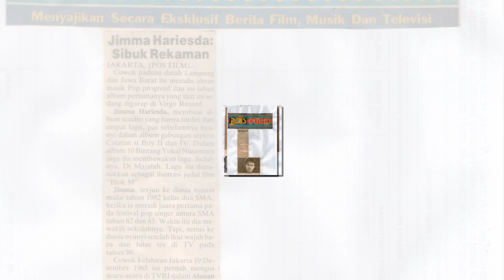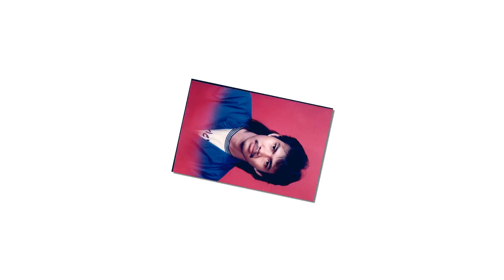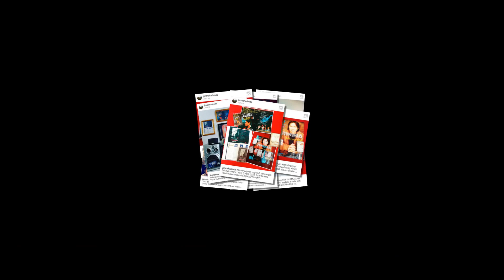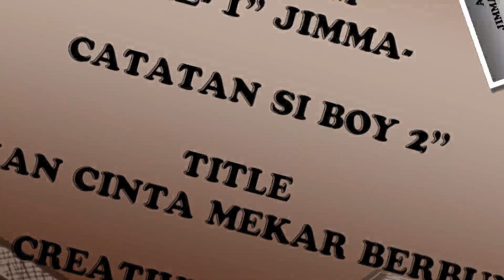JIMMA HARIESDA - BIARKAN CINTA MEKAR BERBUNGA | CABO II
Dizaman-nya lagu ini tlh menduduki puncak tangga lagu radio slrh indonesia, Malaysia, Brunai, Philipina, Singapura n syukur alhamdulillah lagu ini msh bisa dinikmati di jmn skrg bahkan byk yg meng-upload di youtube lagu BCMB Ending Version Soundtrack Film CABO II. Album 'Catatan Si Boy 2' merupakan album pertama saya & pd saat itu sgt booming n fenomenal serta mendapatkan BASF AWARDS sebagai album terlaris n terbaik dlm penjualan album bahkan dpt bersaing dan jg mengungguli album CABO lainnya.

Album ke-2 daku adalah '10 Bintang Vokal Nusantara 'dengan single hits "DI MAJALAH" saat itu lagu ini begitu mem-booming & menduduki puncak tangga lagu radio-2 slrh Indonesia dgn wkt yg sgt lama serta wara-wiri di radio lbh krng 3 sd 5 th trtm digandrungi oleh kaum muda n selalu dipakai utk acr dancer SMA, party, discotik, panggung dlsb kmdn dibuat soundtrack film Blok M dgn Pemeran Utama Desy Ratnasari n Paramitha Rusady dan jg samapai di zmn now msh ada sj yg meng-upload di youtube, Insya Allah lagu "DI MAJALAH II" sgr diluncurkan n alhamdulillah sdh di mastering, Aamiin YRA!

Album ke-3 daku "INDEPENDENT" dgn single hits 'Pa Bila n Lagu ini sering ditayangkan SPLIT Anteve dan menduduki puncak tangga lagu di acr musik Anteve, Musik Trans TV, Media Cetak dan Online, Stasiun Radio di Slrh Indonesia, dll. Dari mulai produksi, pencatatan, perizinan, promosi, pendistribusian kaset dan CD ke toko-toko di seluruh Indonesia dilakukan oleh sy & perusahaan rekaman sendiri bernama Maesda Pro. Records. Krn pd saat itu sy berniat mandiri dan berinovasi utk membuat sesuatu aplg senang mencoba hal baru, mk dr itu sy beri judul album INDEPENDENT.

Di th. 2022 album ke-4 sy yaitu 'Dunia Terasa Indah' ​​n album ke-5 'Gapai Indonesia Emas 2050' di th. 2023. Insya Allah sll mnjd berkah n diberi kemdhan trtm yang diterima oleh pendengar musik di slrh dunia, Aamiin YRA!

Download RBT and  iTunes from the 4th album Jimma  "DUNIA TERASA INDAH" in 2022, Tsel: ketik JIMMADTI NSP sms ke1212, Isat: ktk MG JIMMADTI sms ke808, XL: ktk JIMMADTI sms ke1818 & Tri: ktk 5156802 sms ke1212.

Download RBT and iTunes from the 5th album Jimma – Gapai Indonesia Emas ”GIE2050” in 2023, XL: ketik JIMMAGIE sms ke 1818 Telkomsel: ketik JIMMAGIE NSP sms ke 1212 Indosat: ketik MG JIMMAGIE sms ke 808 & Tri: ktk 5156811 sms ke 1212.

Kode RBT ALIAS Khusus Telkomsel, Indosat & XL:
Terucap Kata alias JIMMATK, Karatan alias JIMMAKAR, Takkan Kuduakan CIntamu alias JIMMATKC, Ku Ingin Bersamamu alias JIMMAKIB, Selalu Hiasi Mimpi alias JIMMASHM, Diam Tak Bicara alias JIMMADTB, Menuju Bahagia alias JIMMAMB

DESCRIPTION & REFERENCES ALBUM JIMMA HARIESDA...
ALBUM 1 JIMMA - CATATAN SI BOY 2 {Prod. Team Records & Prambors Rasisonia} th. 1988
Single Hits {Biarkan Cinta Mekar Berbunga | BCMB} Lagunya Booming di Singapore, Malaysia n Brunei sedangkan album CABO II mendapat BASF Awards sebagai Album terlaris n fenomenal & jg mengalahkan CABO-2 yg lainnya

ALBUM 2 JIMMA - 10 BINTANG VOCAL NUSANTARA {Prod. Team Records} th. 1990
Single Hits {Di Majalah 1} Lagu ini menduduki rangking 1 Radio-2 slrh Indonesia n bertahan sgt lama hampir 5 thn kmdn dijadikan Soundtrack Film BLOK M dengan Pemeran Utama Desy Ratnasari dan Paramitha Rusady.

ALBUM 3 JIMMA - INDEPENDENT {Prod. Maesda Pro. Records} thn. 2003
Single Hits {‘Pa Bila} Lagunya wara-wiri di radio-2 seluruh Indonesia n masuk tangga lagu 1 Acara Musik ANTV SPLIT {sepuluh lagu Indonesia terpilih}

ALBUM 4 JIMMA - DUNIA TERASA INDAH {Prod. Maesda Pro. Records} thn. 2022
Single Hits {Dunia Terasa Indah, You’re The One For Me, Di Majalah II, Belahan Jiwa, Karatan, Terucap Kata}

ALBUM 5 JIMMA GIE2050 | GAPAI INDONESIA EMAS {Prod. Maesda Pro. Records} thn. 2023
Single Hits {GIE2050, Satukanlah Hamba-Mu Bangsa Indonesia, Hamba Merasa Tinggi} dan sering meraih juara-2 dlm ajang Lomba Nyanyi se-Jadobetabek & Tingkat Nasional